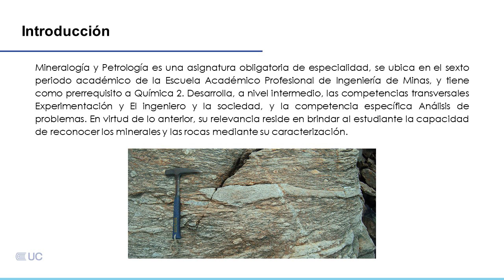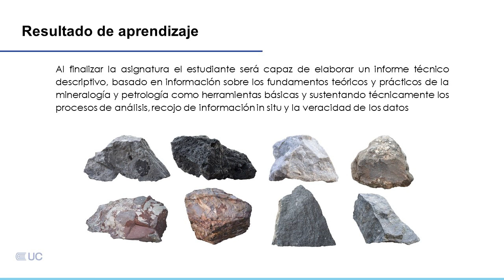Presentación de la asignatura: Mineralogía y Petrología